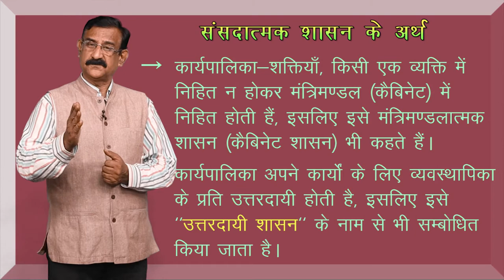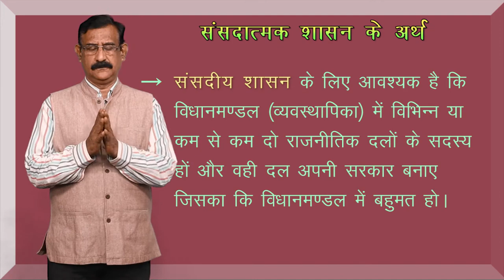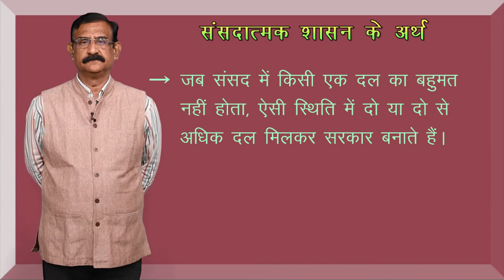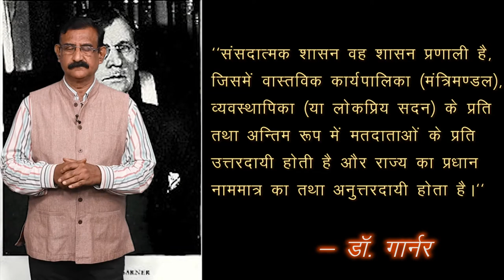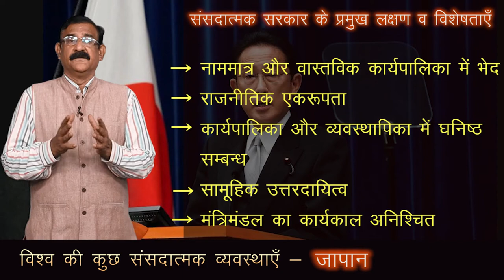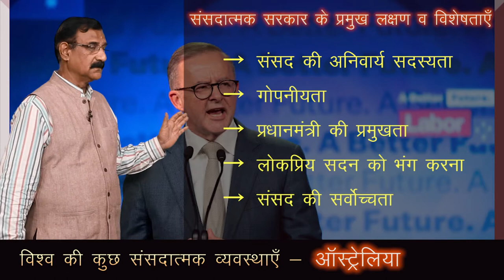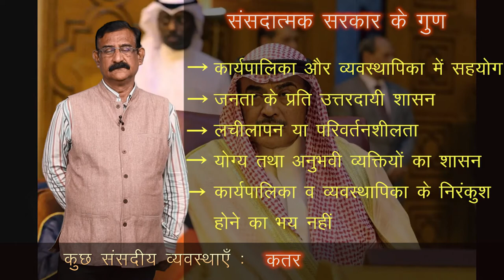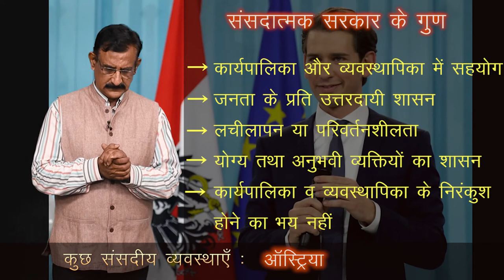CLASS 11th | POLITICAL SCIENCE | CHAPTER - EXECUTIVE